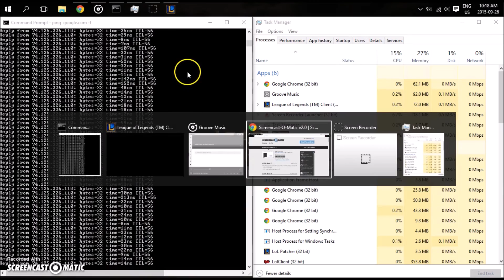Reconnect Bug || League Of Legends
If i get disconnected from a game I am unable to reconnect. I have contacted riot support and got a bull shit response back. Basically they buried me in logs and reports I would need to send them.

So i just wanted to make this quick video demonstrating why i have 15, 20 min leave busters.